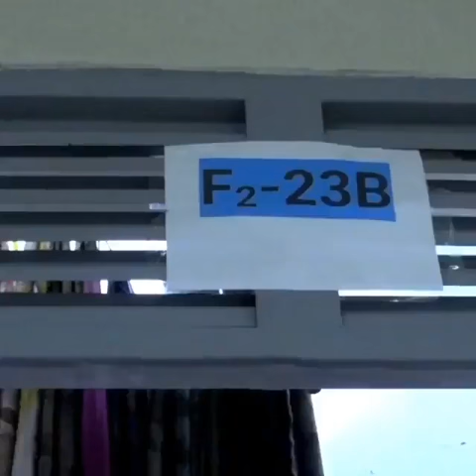Mr_lion_Show: Uno fashion shop | Best male model in Rwanda|Look Book|learn how to advertise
Mr_Lion_Show: Model Lifestyle

About this video:
actor;  Irema Neon Lionnel
Facebook;  Irema Neon Lionnel